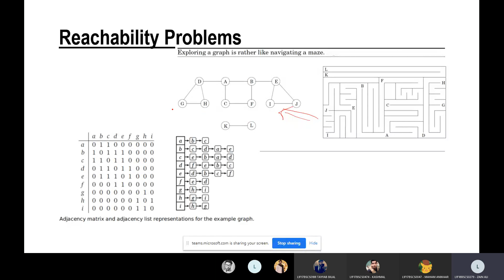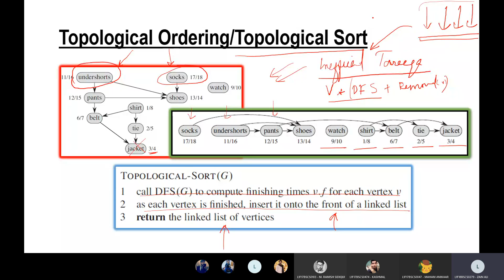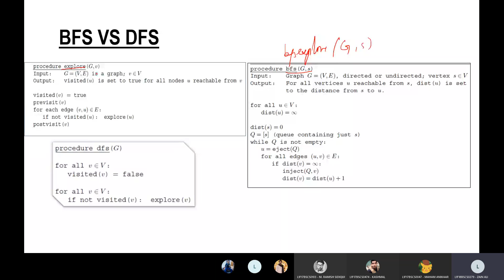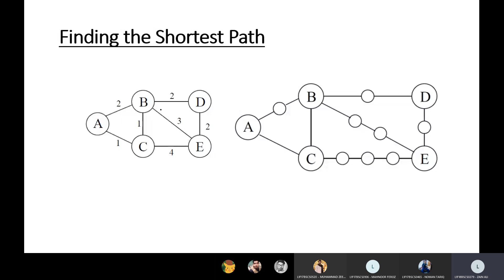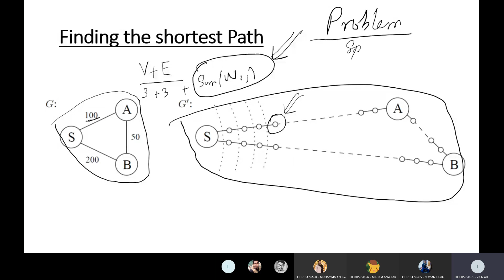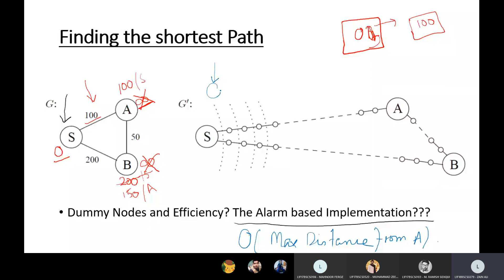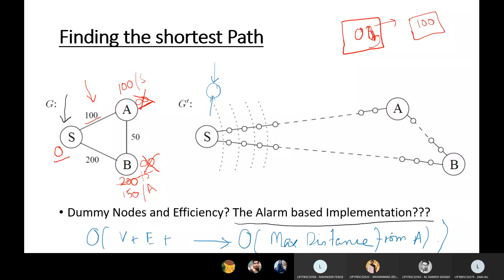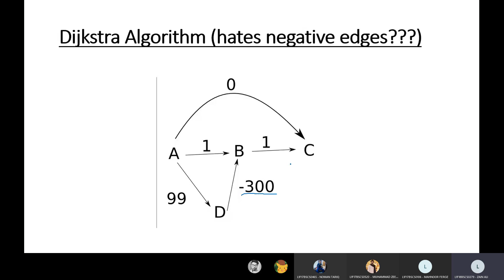Algorithms 2020 Lecture 24 Graphs Shortest Path, Dijkstra Algorithm